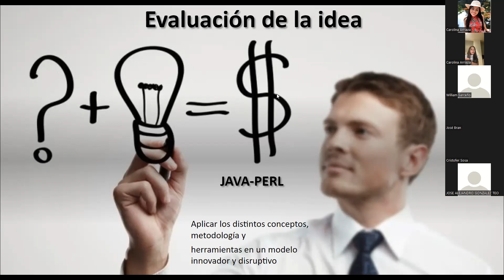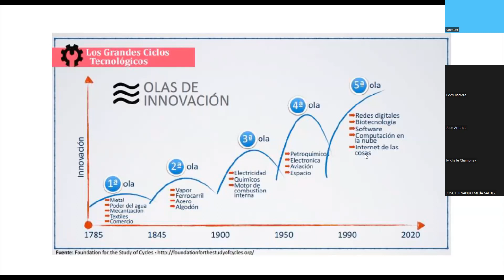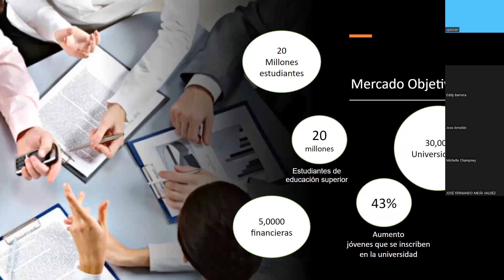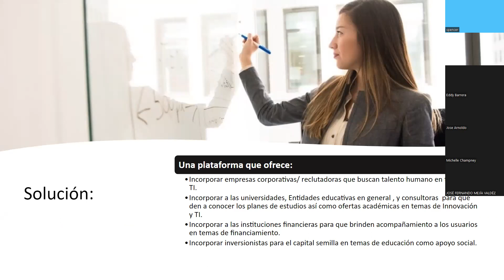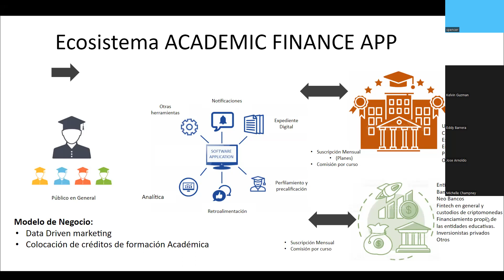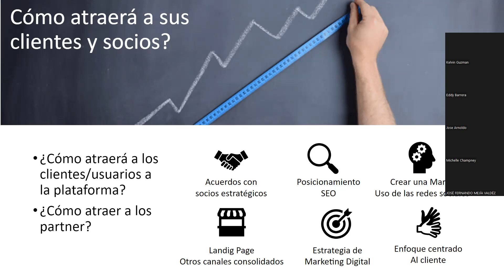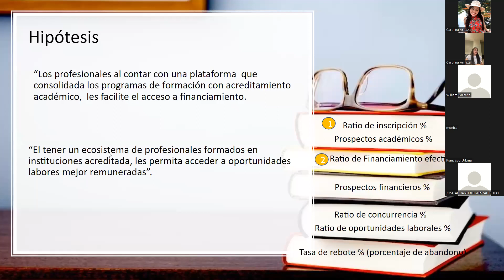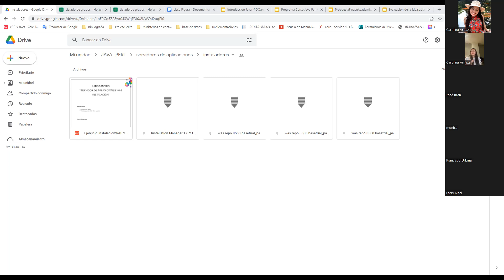IDEA INNOVADORA JAVA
java perl : en este video veremos todos los criterios para que tu idea sea innovadora y se evalúe dentro de los niveles de disrupción, viendo la perspectiva funcional y pensando en solucionar con arquitectura para aplicativos desarrollados en java